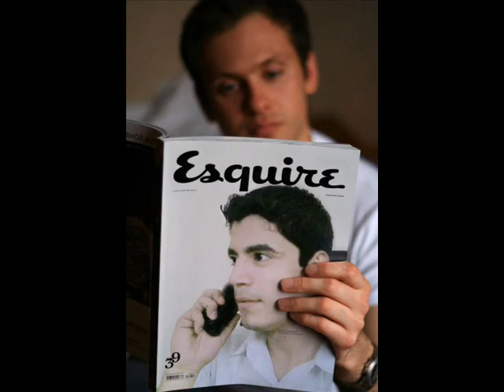akely tanha jiya na jay song